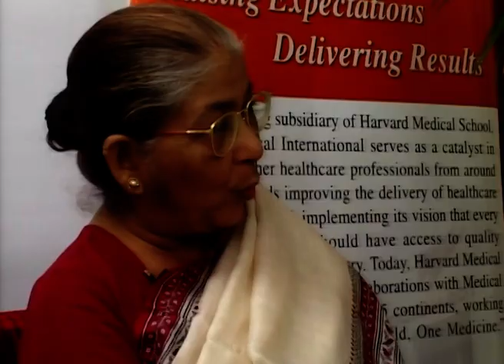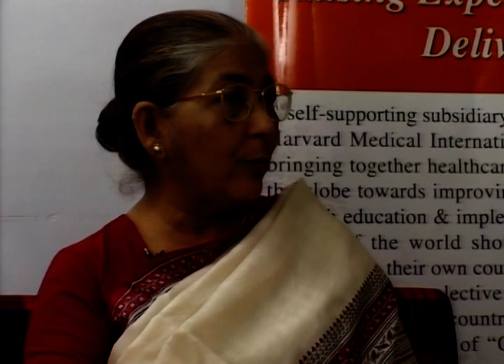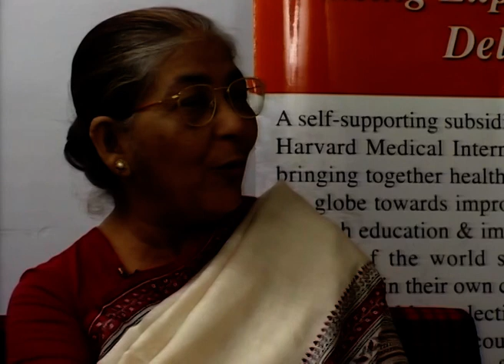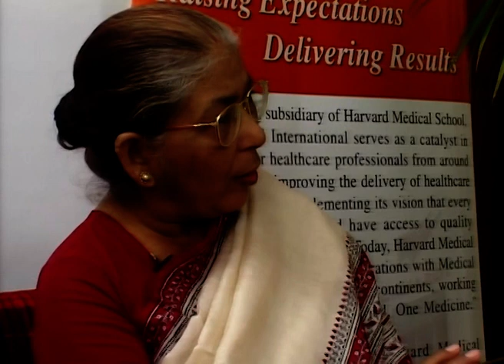Nari | Bangla TV Serial | Full Episode - 69 | Zee Bangla